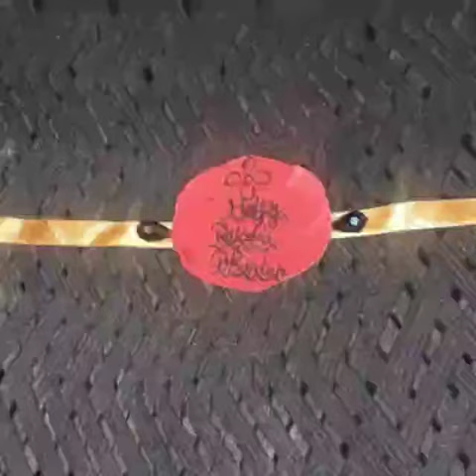Wonderful Rakhis made by Secondary section Students of KV Karnal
Taruna Aggarwal
TGT W.E.